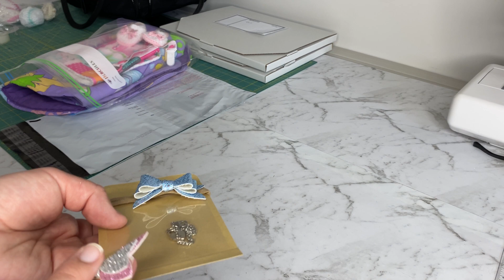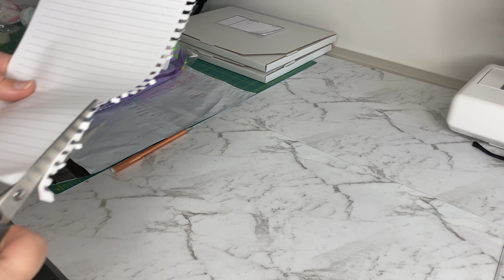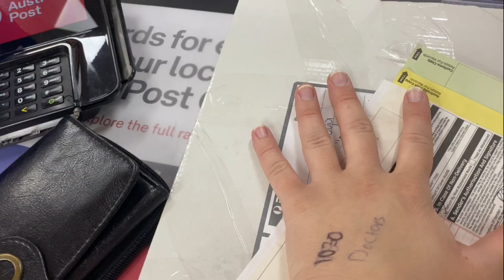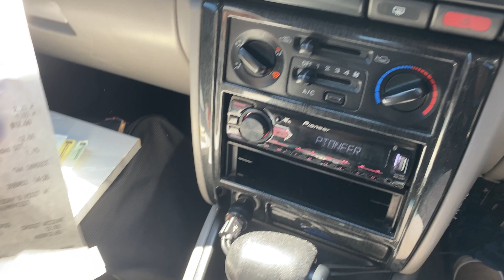Sending Love MAIL to MY Subscribers!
Thankyou so much for all helping me achieve this huge goal! I appreciate you all and I appreciate that you all  so much and I hope to send more Love MAIL to my subscribers in the future!!!

Instagram, BabySitMe Facebook group, ShellBells Creations, BabySitMe Download links and more...

Come and see the behind the scenes for my channel on Instagram!

Now available on Android and Apple Devices.

Alternatively you can search BabySitMe in the App store & Play Store.